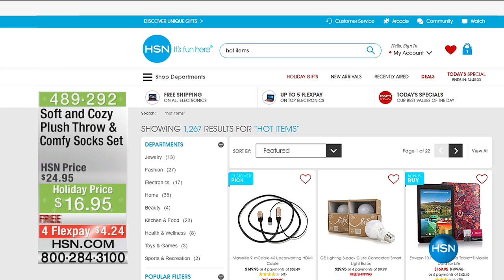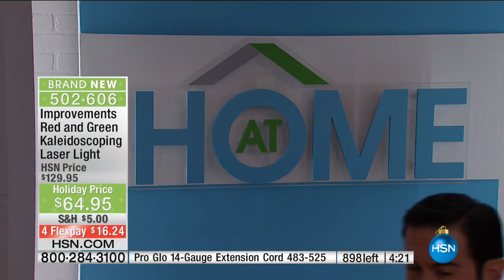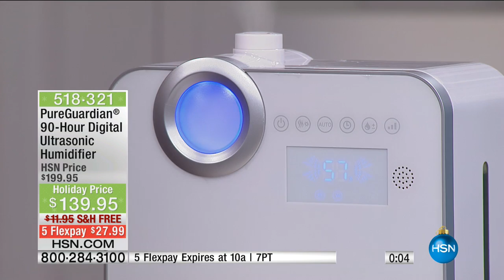HSN | AT Home 11.22.2016 - 09 AM